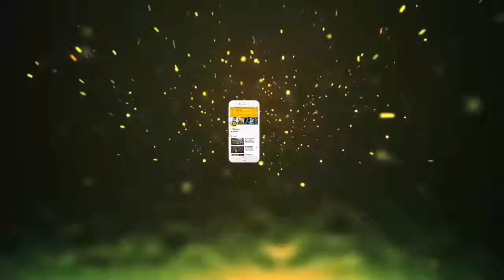बाहुबली से होगा इस दफा 'कृष' का तगड़ा कनेक्शन,देखकर आपको भी आएगा मज़ा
ऋतिक रोशन की ‘कृष’ फ्रेंचाइजी की स्क्रिप्ट पर इन दिनों उनके पापा राकेश रोशन बहुत तेजी से काम कर रहे हैं। इतना ही नहीं इस दफा फिल्म में ऋतिक के अपोजिट एक नहीं बल्कि दो एक्ट्रेस नजर आ सकती हैं। खबरों की मानें तो इस फिल्म में राकेश रोशन इस दफा प्रियंका चोपड़ा और कटरीना कैफ को साइन कर सकते हैं। इसके अलावा एक और दिलचस्प बात यह है कि ‘कृष’ फ्रेंचाइजी की अपकमिंग फिल्म में ‘बाहुबली’ का तगड़ा कनेक्शन है।

मीडिया रिपोर्ट्स की मानें तो राकेश रोशन प्रभाष की ‘बाहुबली’ से इस कदर प्रेरित हैं कि अब वह अपनी ‘कृष’ फ्रेंचाइजी में भी ‘बाहुबली’ का हिट फॉर्मूला अप्लाई करने के बारे में सोच रहे हैं। दरअसल, राकेश रोशन ‘कृष’ का चौथा और पांचवां पार्ट एक साथ शूट करने की प्लानिंग कर रहे हैं। बता दें, कि एसएस राजामौली ने भी ‘बाहुबली’ को दो पार्ट में बनाया था और इसके दूसरे पार्ट का काफी हिस्सा पहले पार्ट के साथ ही फिल्मा लिया गया था। फिल्म ने बॉक्स आॅफिस पर खूब कमाई की थी और दूसरे पार्ट को लेकर लोगों में जबरदस्त उत्साह भी बना रहा था। यहां तक कि दूसरे पार्ट के आने तक ‘कटप्पा ने बाहुबली को क्यों मारा’ इंटरनेट पर वायरल होता रहा। अब राकेश रोशन भी ‘कृष’ में यही हिट फॉर्मूला अपनाने के मूड में हैं। राकेश रोशन ने क्रिसमस 2020 पर ‘कृष’ को रिलीज करने की पहले ही घोषणा भी की हुई है।

इसके अलावा फिल्म में दो बड़ी अभिनेत्रियों को भी कास्ट किया जाना है। फिलहाल इन दोनों अभिनेत्रियों को लेकर प्रियंका चोपड़ा और कटरीना कैफ का ही नाम सामने आ रहा है। प्रियंका पहले भी ‘कृष’ फ्रेंचाइजी का हिस्सा रह चुकी हैं और ऐसे में उनके किरदार का आगे बढ़ाना कोई मुश्किल काम नहीं है, जबकि कटरीना की एंट्री की भी खबरें आ रही हैं। हालांकि, अभी तक इस बात की पुष्टि नहीं हो सकी है। पिछले दिनों भी कटरीना कैफ के फिल्म का हिस्सा होने केो लेकर खबर सामने आई थी और तब कटरीना कैफ ने डीएनए से बातचीत में कहा था– ‘नहीं, मुझे अभी तक कृष-4 के लिए अप्रोच नहीं किया गया है और न ही मेरी मेकर्स से इस फिल्म को लेकर कोई चर्चा हुई है। हालांकि, मैं उन लोगों को जानती हूं जो लोग कृष-4 की स्क्रिप्ट को डवलप कर रहे हैं।’ फ‍िलहाल, ‘कृष’ सीरीज की अपकमिंग फिल्मों में ऋतिक के अलावा और कौन-कौन नजर आएगा, इसको लेकर अपडेट आने बाकी हैं। ऋतिक रोशन इन द‍िनों विकास बहल की फिल्म ‘सुपर 30’ की शूट‍िंग निपटा रहे हैं और इसके बाद वह ‘कृष’ फिल्म की शूटिंग शुरू कर सकते हैं।